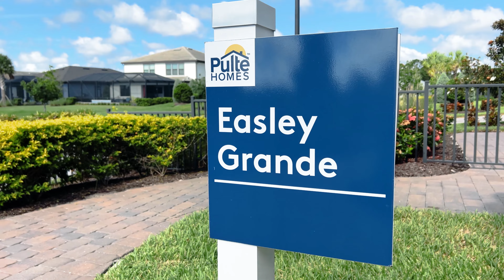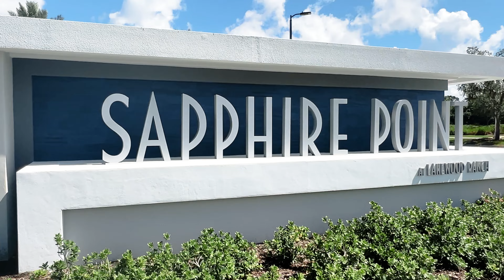Sapphire Point at Lakewood Ranch - Model and Amenity Community Tour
Discover Sapphire Point at Lakewood Ranch, a premier community in Southwest Florida offering the perfect blend of luxury, convenience, and lifestyle. Located in the heart of Lakewood Ranch, Sapphire Point features a stunning collection of single-family homes by Pulte Homes, with prices ranging from the $400s to the $800s. These homes are designed to suit every stage of life, with flexible floor plans ranging from 1,433 to 5,363 square feet.

But Sapphire Point is more than just beautiful homes—it’s a community where you can truly live the Florida dream. Enjoy resort-style amenities including a sparkling pool, a state-of-the-art fitness center, a dog park, a tot lot for the kids, a basketball court, and a welcoming community room and clubhouse. With scenic walking and jogging paths, you can stay active while soaking in the natural beauty that surrounds you.

Families will love the proximity to top-rated schools, making Sapphire Point an ideal place to raise children. Plus, with convenient access to shopping, dining, and the Premier Sports Campus, everything you need is right at your doorstep.

Whether you’re looking for a home that offers luxury, flexibility, or a vibrant community, Sapphire Point at Lakewood Ranch has it all. Explore the possibilities and find your dream home in this beautiful, sought-after community today.

Thinking of buying? Search all homes for sale

Thinking of selling? Get a home valuation